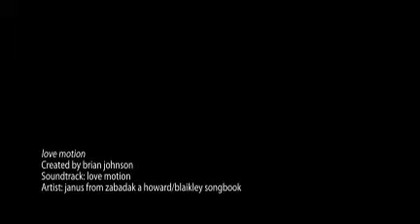LOVE MOTION (stereo) from cd ZABADAK a howard/blaikley songbook by janus